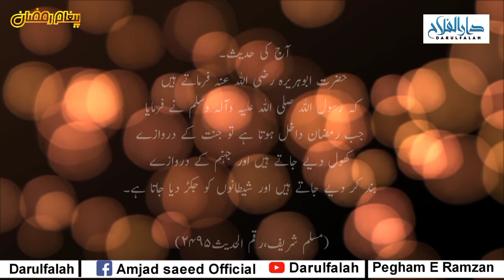Pegham E Ramzan | Ramzan Transmission | Ep#03 | Amjad Saeeed Qureshi | Murtaza Ali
Pegham e ramzan
Ramzan transmission
Presenting by Darulfalah